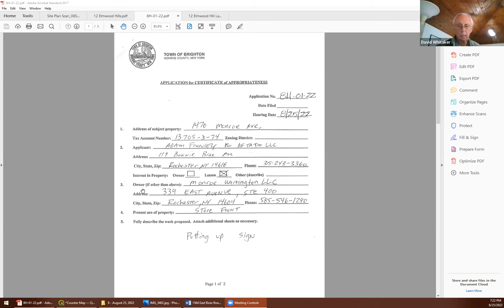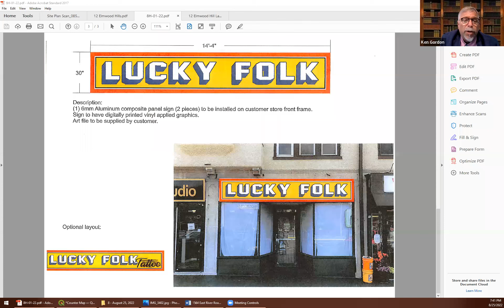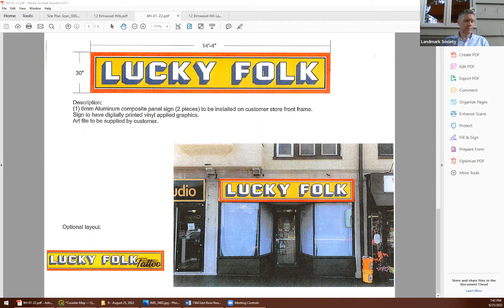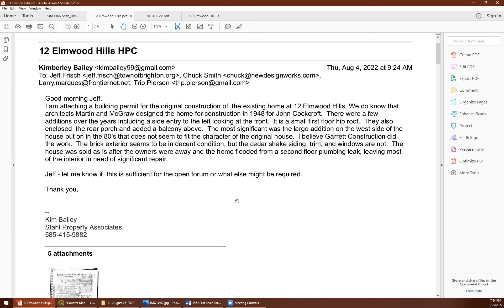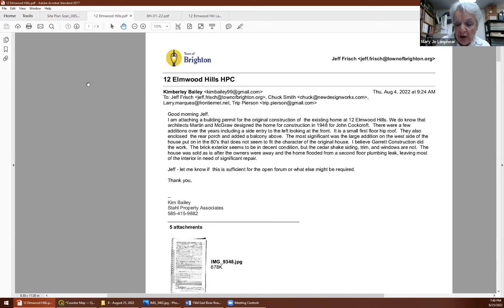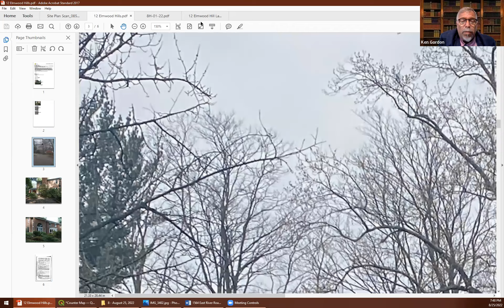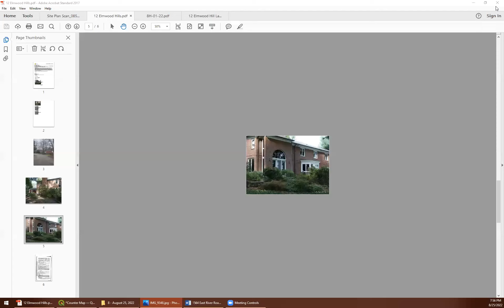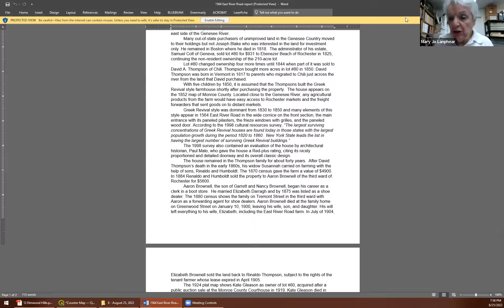Historic Preservation Commission Meeting - 2022-08-25